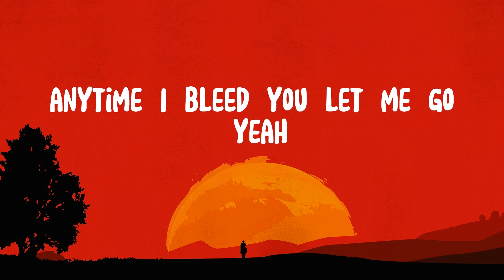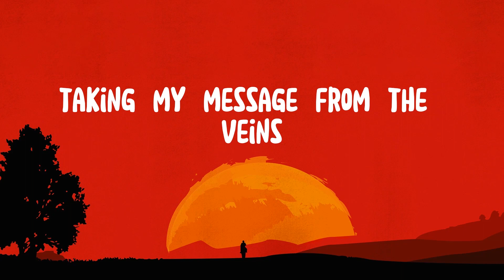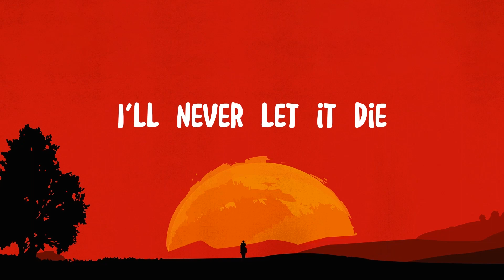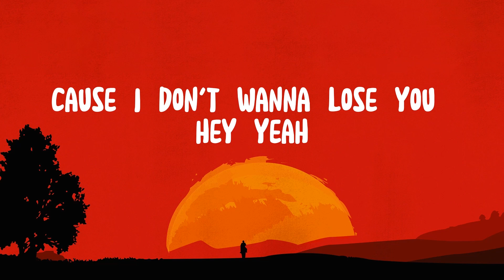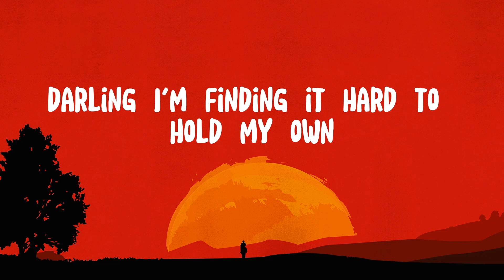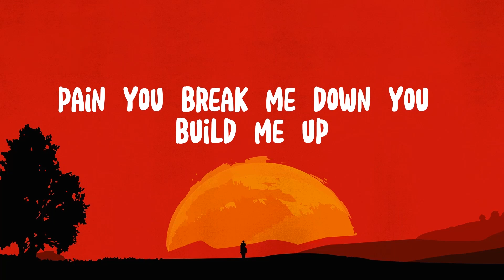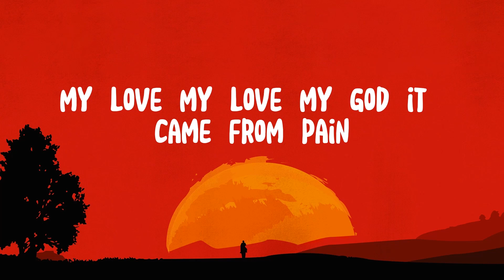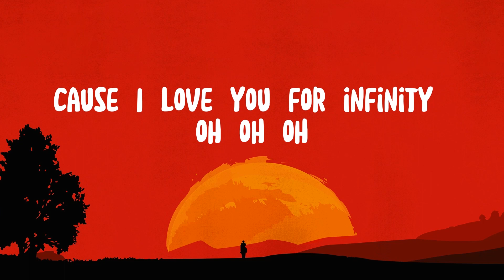🌛 Måneskin - Beggin' (Lyrics) | Imagine Dragons, James Young .. Mix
"The moon is a loyal companion. It never leaves. It's always there, watching, So lets Talk to it

Songwriters: Bob Gaudio / Davison Peggy